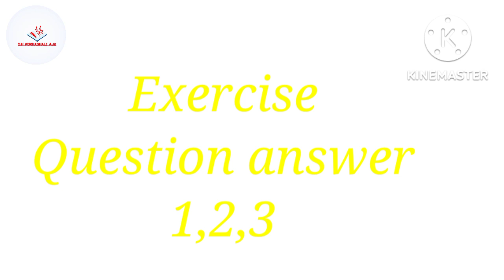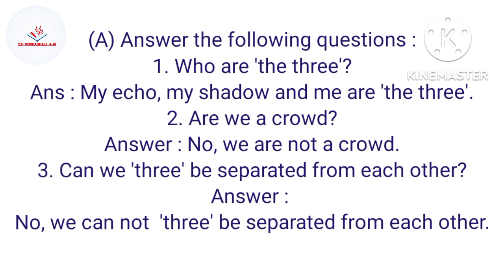Class 2 english lesson 19 We Three poetry question answer- assam jatiya vidyalaya